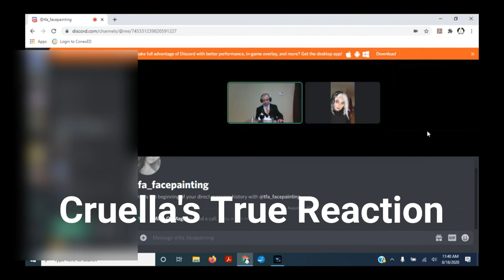"Cruella's True Reaction!" Deleted Scenes | Miles of Magic Presents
See Ms. De Vil's true reaction to Miles of Magic's trick in this round of deleted scenes.